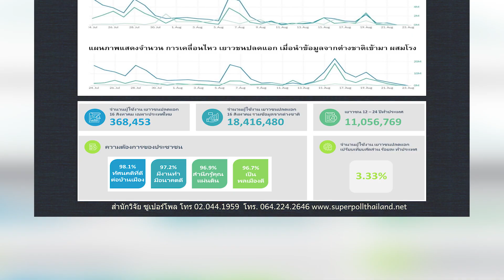ไทยป่วยโควิดอีก5มาจากตปท.-สะสม3,395ราย :เกาะสถานการณ์ 11.30 น. (23/08/2563)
10.18 น. ไทยป่วยโควิดอีก5มาจากตปท.-สะสม3,395ราย
10.27 น. "ซูเปอร์โพล"ปชช.ต้องการให้มีกฎหมายดูแลนร.
10.41 น. จ่อออกหมายเรียก4รุ่นพี่สั่งรุ่นน้องวิ่งจนช็อกดับ
10.52 น. ตาก-พายุฝนถล่มทำน้ำป่าหลากท่วมบ้านเรือนปชช.